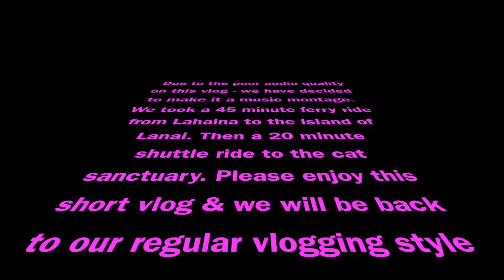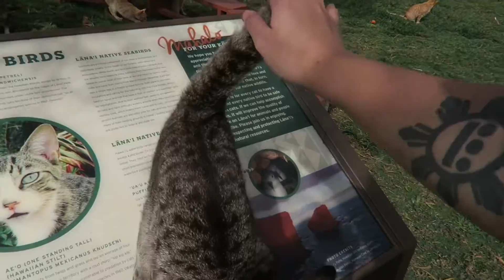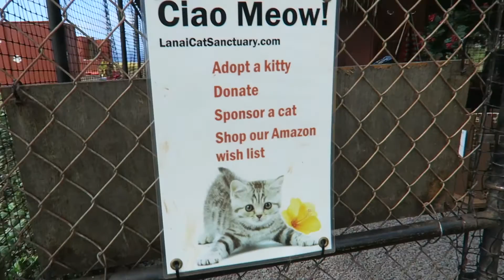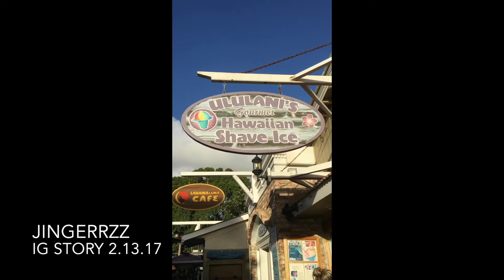Lanai Day 2⎜Cat Sanctuary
Video montage of our visit to Lanai's Cat Sanctuary. Due to the poor quality of the VLOG there is no dialogue.

Instagram: jingerrzz (Jing), monkcp (Monica)
Snap Chat: JingMonica
Kamcord: JingandMonica